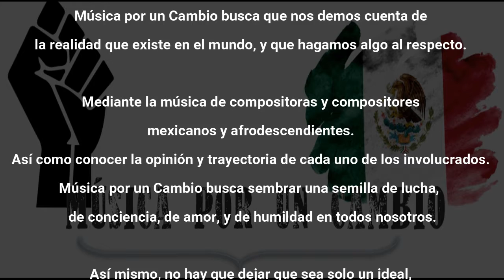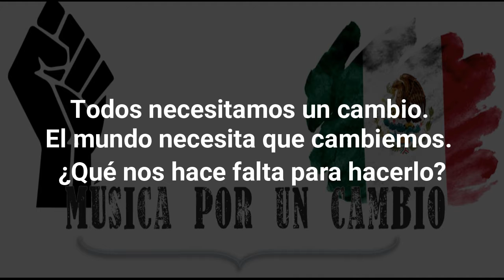Música por un Cambio 6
Dona con tu nombre y el nombre de la serie Música por un Cambio.

Donate with your name and the name of the series Música por un Cambio

"Que la música sea el cambio que el mundo necesita."

Armando Ortiz Montenegro.